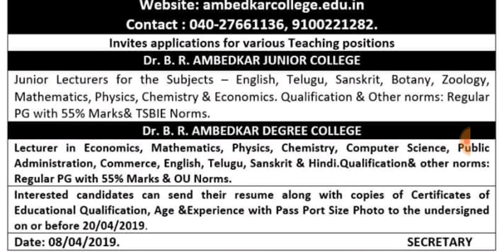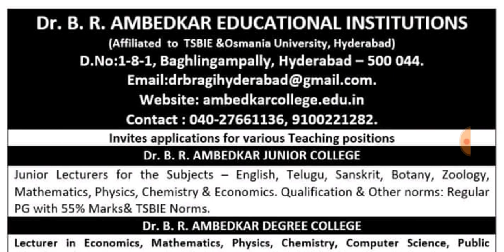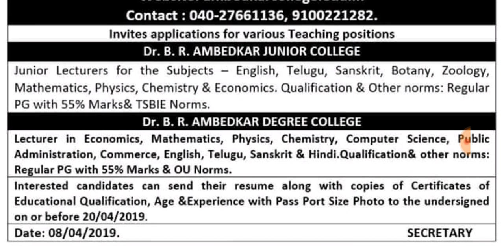dr.br అంబేద్కర్ యూనివర్సిటీ లో జూనియర్ లెక్చరర్,లెక్చరర్ ఉద్యోగాలు/latest govt jobs in telugu.....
paper clip